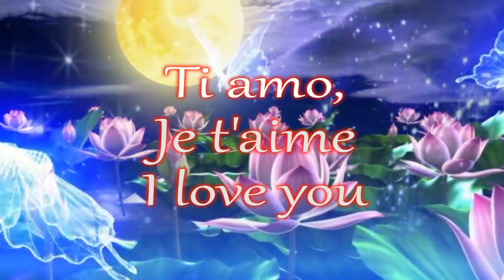TI AMO, JE T'AIME, I LOVE YOU - Franco Dani